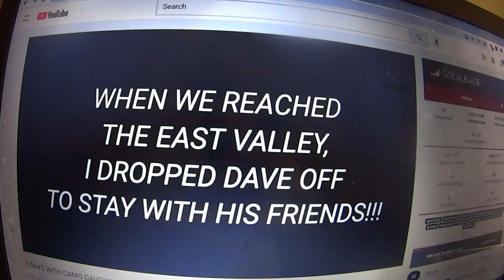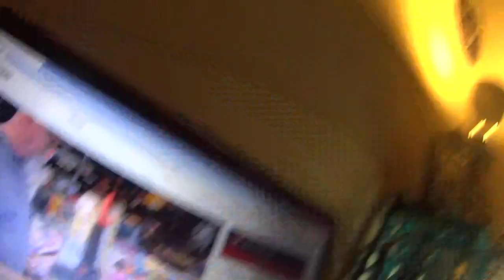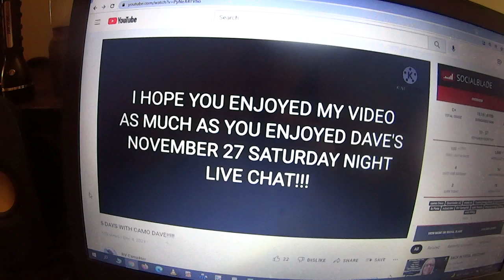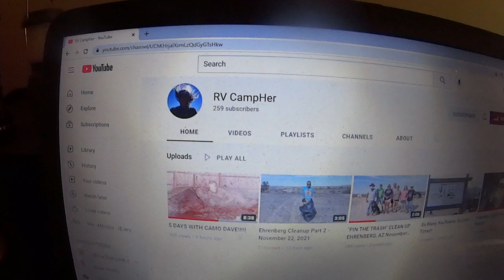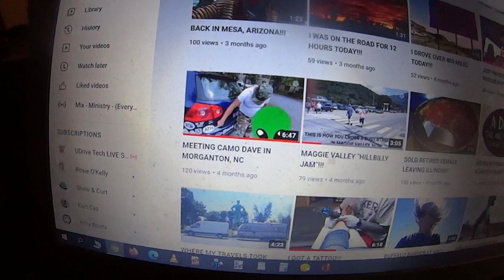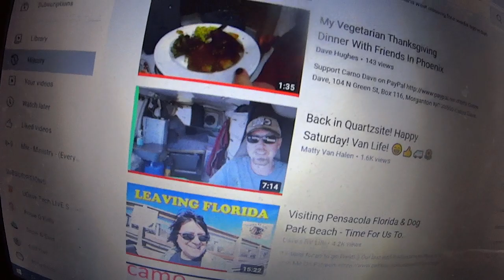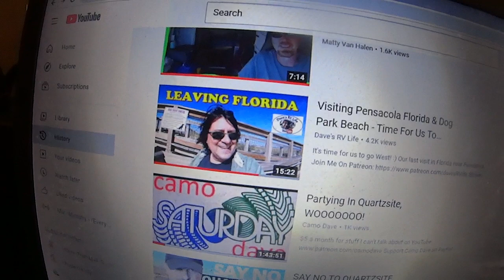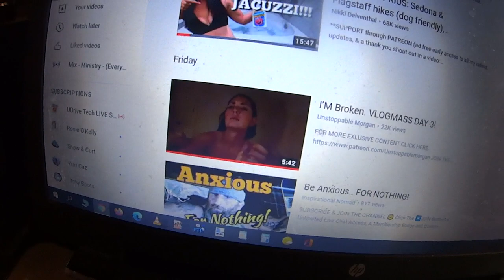She Spent 5 Days With Me & Still Likes Me, Drivin' & Vibin' Disses Quartzsite, More Nomads AZ Bound